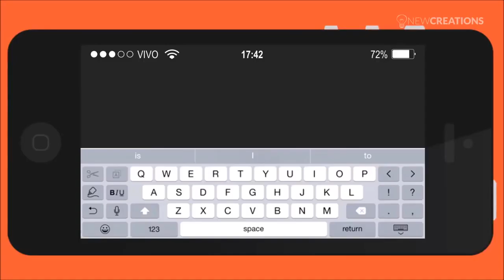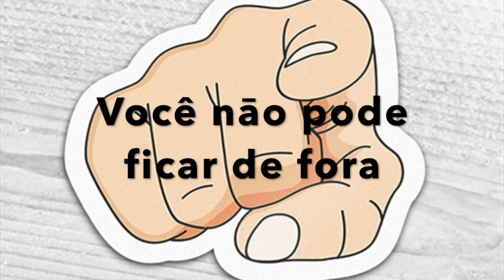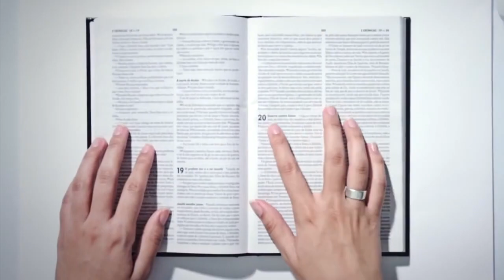boletim 01/26/19 (2)